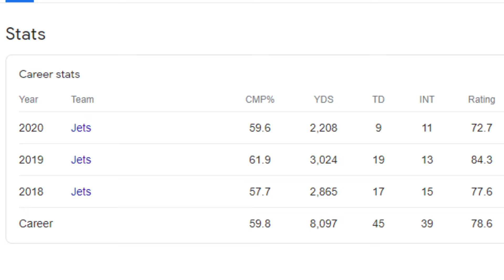Can Sam Darnold Revive His Career with the Carolina Panthers?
Hey Guys!

Do you think Sam Darnold will emerge as a top 15 QB in 2021? Will Darnold be able to prove that his lack of production in recent years was due to the Adam Gase effect and lack of surrounding talent? What are your stat predictions for Sam Darnold in 2021?